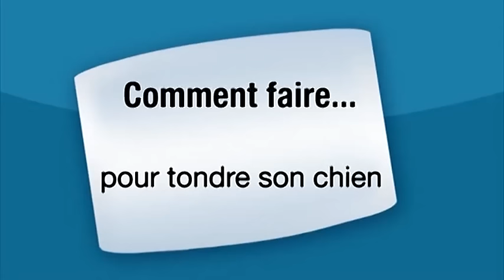Comment tondre son chien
Comment tondre son chien? Regardez la vidéo pour tondre votre chien comme il se doit.

Romain, gérant d'un salon de toilettage dans le 12e arrondissement parisien vous montre comment tondre votre chien.